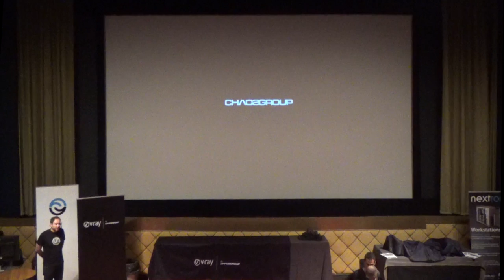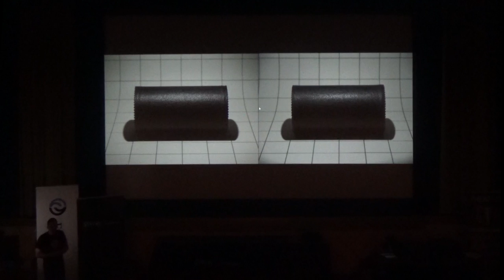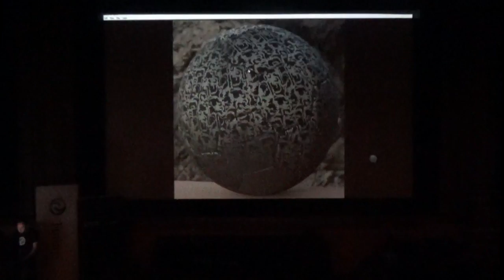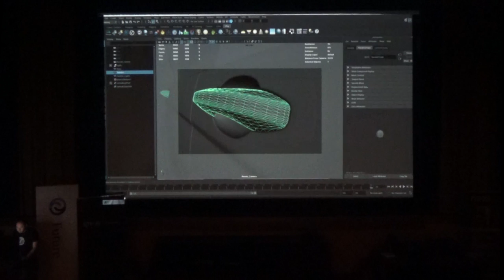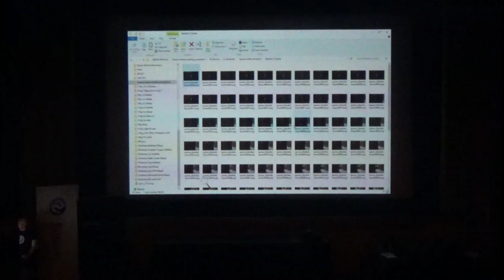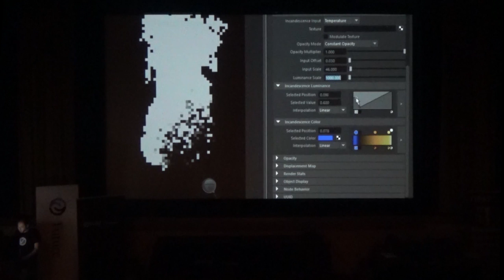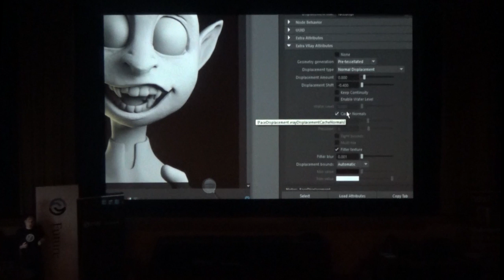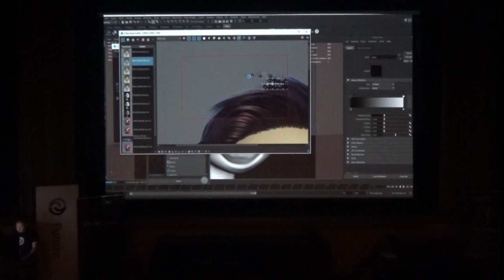Simeon Balabanov (Chaos Group): The latest improvements in V-Ray for VFX and Automotive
Simeon Balabanov demonstrates the amazing new features of V-Ray for 3ds Max, Maya, Rhino, Sketchup, and Revit. He also shows VRscans, our game-changing material scanning technology.

Bio:
Simeon Balabanov is a 3D professional with more than 6 years experience in the field of 3D modeling and rendering. Before joining Chaos Group, he worked as a CG Supervisor at some of the biggest animation studios in Bulgaria. Simeon joined the Chaos Group 3D team in 2012 and since then he is one of the company's top presenters focused on V-Ray for 3ds Max and V-Ray for Maya. He holds a Bachelor's degree in Industrial Engineering from Technical University - Sofia.